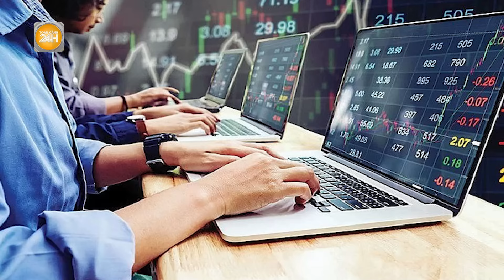Chiêu bài 'tinh vi' của Trịnh Văn Quyết để thổi giá cổ phiếu FLC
Toàn cảnh 24h | Chiêu bài 'tinh vi' của Trịnh Văn Quyết để thổi giá cổ phiếu FLC
Với mục đích chiếm đoạt tiền của nhà đầu tư trên thị trường chứng khoán, Trịnh Văn Quyết chỉ đạo cấp dưới và người thân, trong đó có em gái là Trịnh Thị Minh Huế, thực hiện các thủ đoạn nâng khống vốn điều lệ của Công ty Faros.